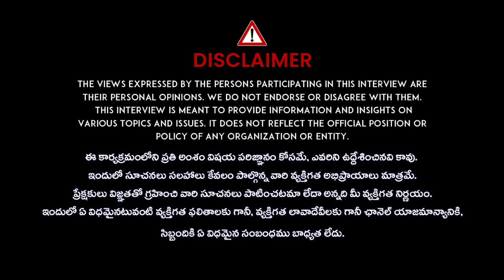శరీరంలో ఐరన్ లోపిస్తే ఏమవుతుంది తీసుకోవాల్సిన జాగ్రత్తలేంటి | Dr Chetan Raj about iron deficiency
watch:శరీరంలో ఐరన్ లోపిస్తే ఏమవుతుంది  తీసుకోవాల్సిన జాగ్రత్తలేంటి | Dr Chetan Raj about iron deficiency